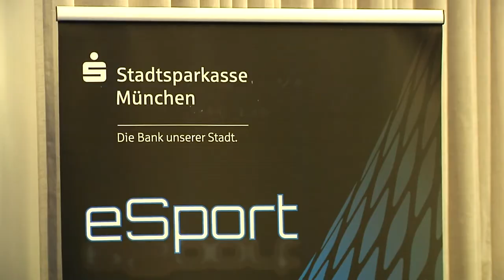Sport Arena 02.12.: Eishhockey, Darts, E-Sport, Türkgücü München, Snowboard Germany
Themen und Gäste: Eishockey- und Darts-Kultkommentator Sebastian "Basti" Schwele ist zu Gast in der "Sport Arena". E-Sport boomt: Ramazan Elmas und Nick Holste von Der SpVgg Unterhaching sind im Studio. Türkgücü München ist Tabellenführer und Aufstiegskandidat Nummer eins in der Regionalliga Bayern. Kapitän Marco Holz ist Live in der Sendung. Podestplatz zum Saisonauftakt - der Allgäuer Boarder-Crosser Martin Nörl ist nach seinem 3. Platz vom Pitztal zu Gast.